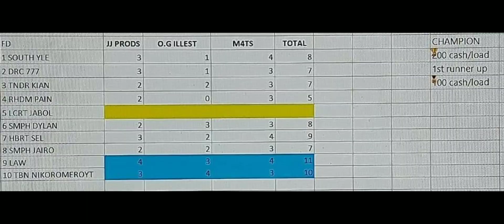I JOINED A CARSHOW 🇵🇭 | HONDA CIVIC FD CATEGORY | CAR PARKING MULTIPLAYER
special thanks to South crew for organizing the civic event.

how to get money in car parking multiplayer

how to drift in car parking multiplayer

car parking multiplayer gear ratio

car parking multiplayer gearbox

how to get police car in car parking multiplayer

car parking multiplayer ไทย

car parking multiplayer how to open hood